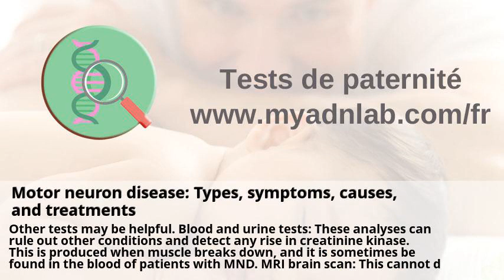Motor neuron disease: Types, symptoms, causes, and treatments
Motor neuron disease: Types, symptoms, causes, and treatments . Responding to the Opioid Crisis, Toxicology Lab Expands Menu to ... . As badger culls begin, could one pioneering vet's bovine TB test end ... . mediacongo.net - Actualités - Cyclisme : Christopher Froome ... . Yeast test reveals fungal pathogens : Research Highlights . HIV Testing Market, 2022 - Focus on Lab-based Immunoassay ... .